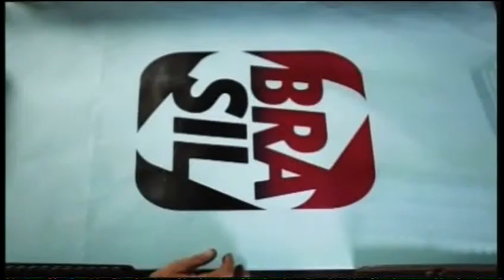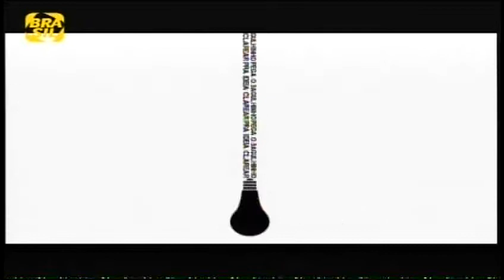MILTON CUNHA NO BAGULHO É DOIDO